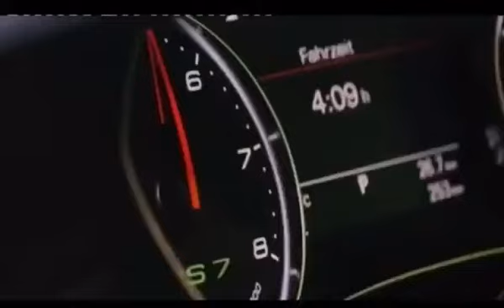"HITMAN AGENT 47" 🔥 By Vj Junior The Incredible The Mighty VJ#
Anti 2023 #Teli Kuzikiza 🔥 "